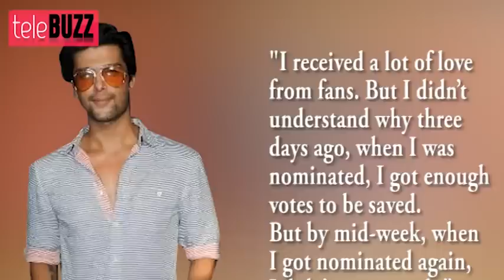Bigg Boss 7 Kushal's EVICTION INTERVIEW in Bigg Boss 7 20th December 2013 Day 96 FULL EPISODE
Kushal Tandon is probably the first contestant of Bigg Boss who had recently claimed that his father is getting people to vote for him in large numbers and it is the love of those people who have voted for him along with his dad's efforts that has ensured he is inside the house. Telebuzz brings to you his exclusive interview regarding his shocking eviction.